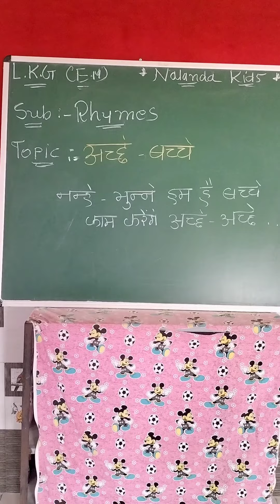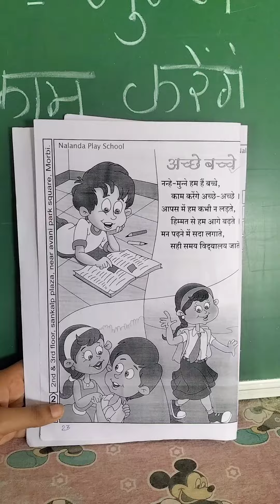LKG ENG MED || RHYMES || ACCHE BACCHE